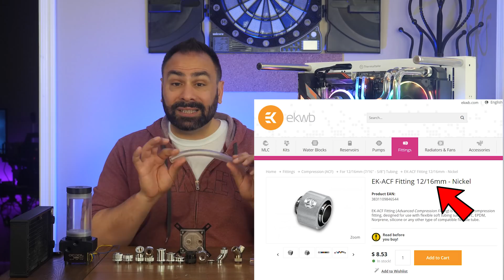Watercooling For Beginners - Part 1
Come learn about stuff!

Thermaltake M360 /M360 Plus RGB Kit
Thermaltake C-Pro Fittings
Thermaltake Riing 12 Plus RGB Fans
Thermaltake Pump/Res
Thermaltake Pacific CPU Block
EK Supremacy Evo CPU Block
EK 240mm Radiator
Alphacool Reservoir (No Pump)
Alphacool DDC Pump

My Gear List:
Panasonic Lumix GH5
Panasonic Lumix G7
Sigma 18-35mm Art Lens
Panasonic Lumix G Vario 12-60mm
Metabones Speed Booster
Zoom H4N Pro
Rode NT1A
Focusrite Scarlett 2i2
Sennheiser MKE600 Shotgun Mic
Saramonic Wireless Lav Mic
Limo Studio Softboxes
Manfrotto 502AH Fluid Head
3Pod Orbit 4 Section Carbon Fiber Tripod
Heil Sound PL-2T Boom Arm
Kamerar Slider